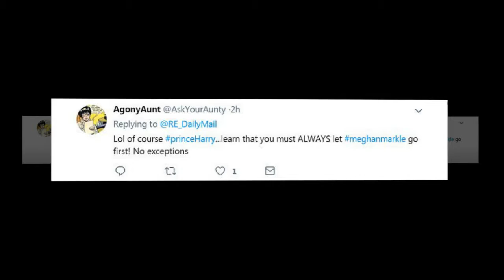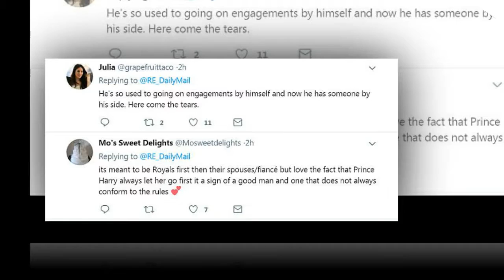Royal BARGE! Harry promptly stepped back & allowing Meghan to take lead at biggest event yet.